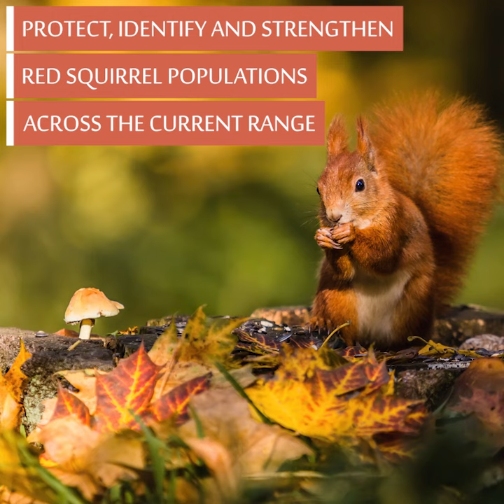England Red Squirrel Action Plan 2023-2028 - core aims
We launch the new England Red Squirrel Action Plan 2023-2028 (ERSAP) on Red Squirrel Appreciation Day, 21 January 2023. Due to significant declines, this iconic species is now classed as nationally endangered. The ERSAP will contribute to the fantastic conservation efforts taking place and galvanise stakeholders working together to save England's red squirrels.